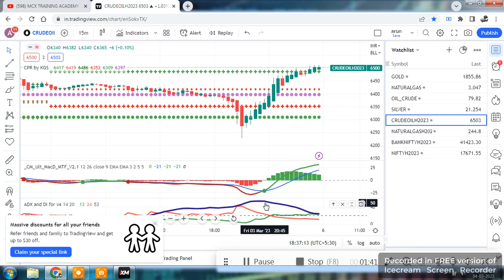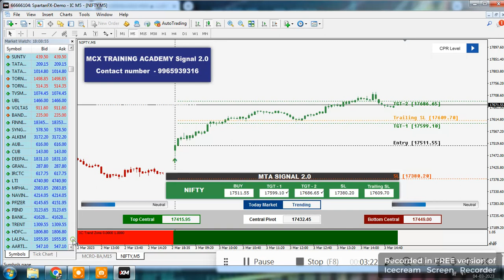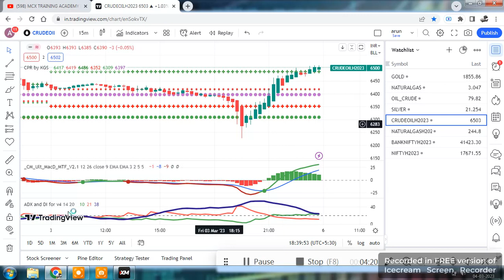MT4 CHART AUTO BUY SELL SIGNAL VE TRADING VIEW CHART /BANK NIFTY GET 600POINT/NATURALGAS GET 15POINT